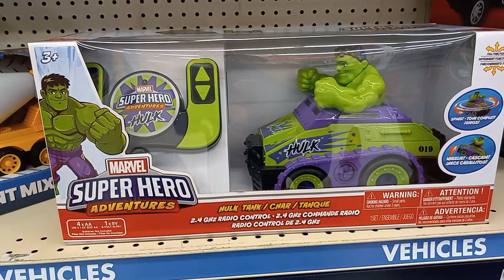Lights & Sounds MONSTER T-REX DINOSAUR TRUCK Animated has Big Teeth & Growls 2021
Hello everyone, on this shopping trip I found a great gift for dinosaur and truck fans.  It makes all kinds of sounds from Growling to honking the horn.  Opens and closes it mouth and spins its wheels.